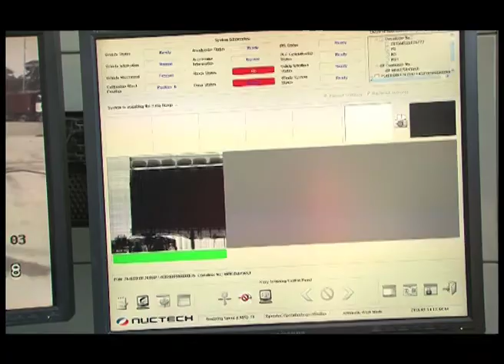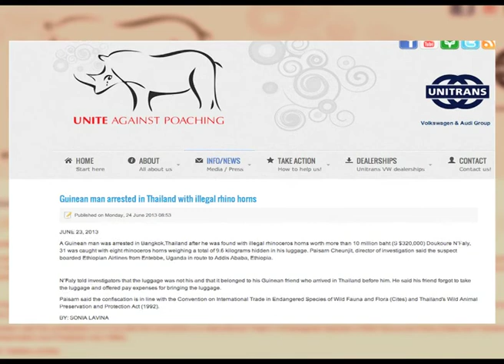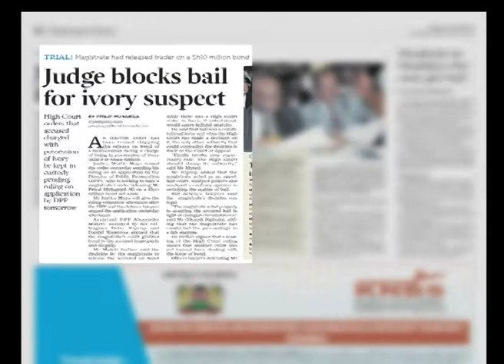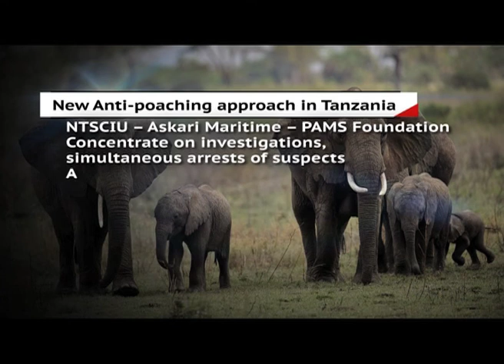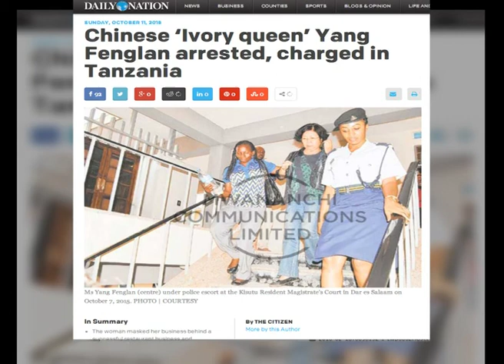THE TUSK AT HAND | East Africa - Corruption & Poaching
Kenya, South Africa and Tanzania are waging a war on poaching, but one of the greatest challenges to winning it is corruption among the people fighting it.